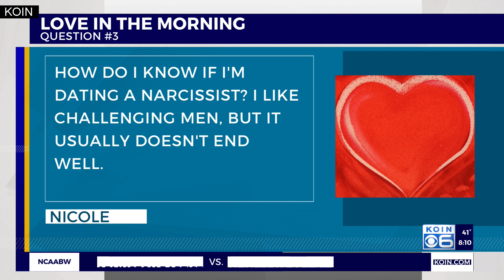Love in the Morning: How to find a meaningful relationship outside of dating apps